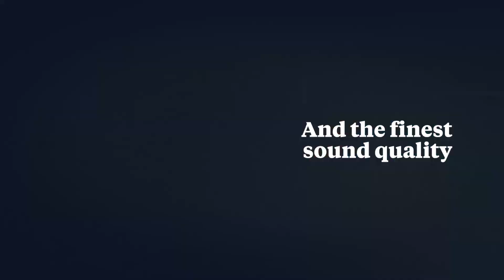Meridian Water, North London, 7-8 June 2019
Ten acres of outdoor space, four gigantic warehouses, a new chapter for Field Day.